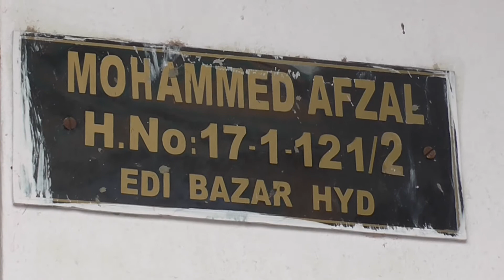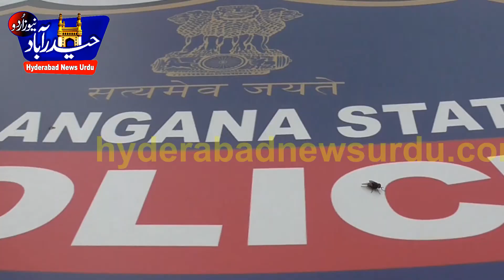Chori- The Theft Incident @ Edibazar/hyderabad news urdu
Chori The Theft Incident  @ Edibazar on 11th & 12 april midnight